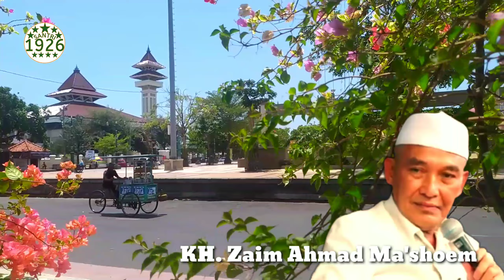Komentar Imam Hasan Al-Basri Saat Dipuji | Gus Zaim | KH. Zaim Ahmad Ma'shoem